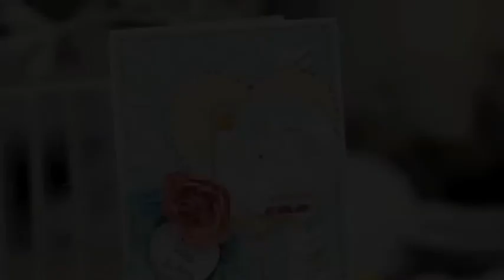Card for a child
Step by step tutorial how to make a cute handmade card for a child's birthday.